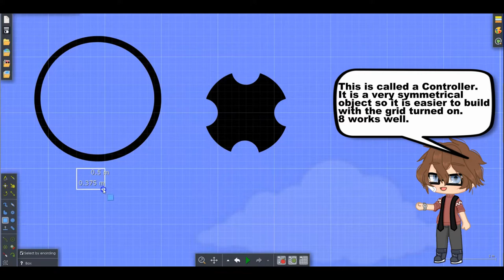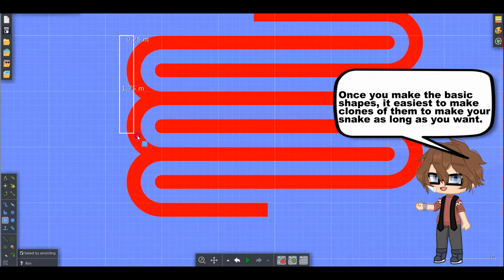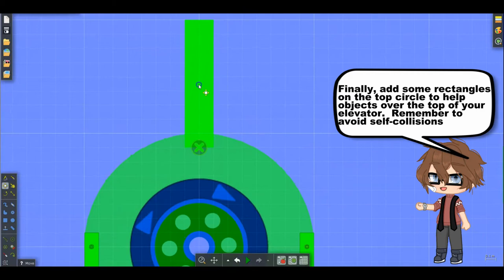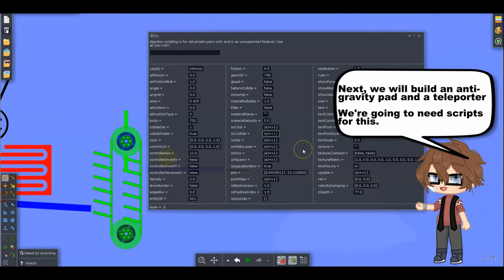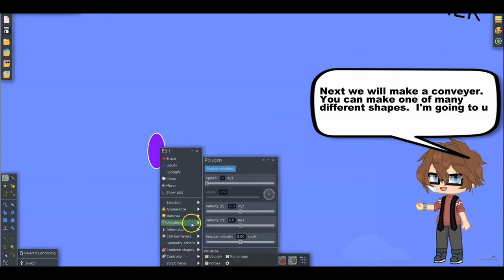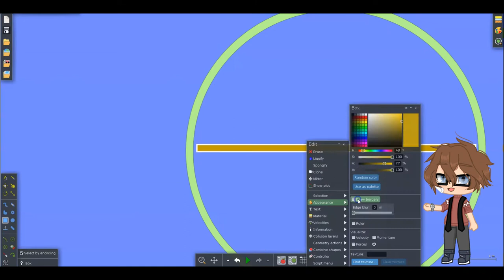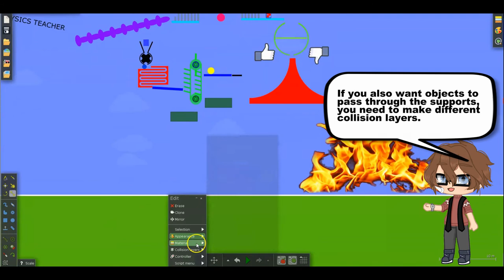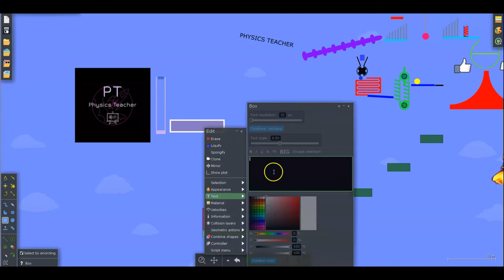Algodoo Contraption 3: Advanced Tutorial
This video will explain how to build many of the advanced components in Algodoo for either Contraptions or Marble Races.
youtubephysicsteacher.ca

CONTENTS
0:00 Intro
0:20 Controller
0:55 Snake
1:44 Elevator
3:05 Teleporter and Gravity Pad
4:26 Texts
4:42 Conveyer Belt
5:56 Organizer
6:12 Sprites
6:22 Organizer
6:46 Pump
7:22 Velocity Pad
8:22 RUN The Simulation!!
10:27 Outro